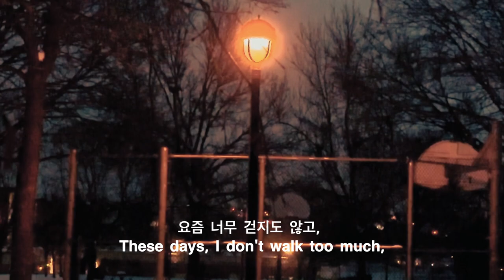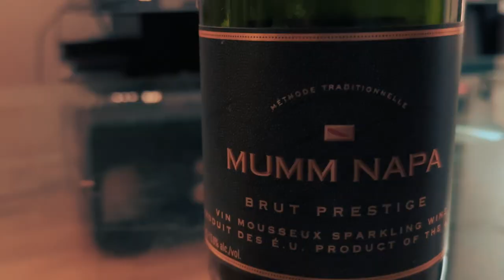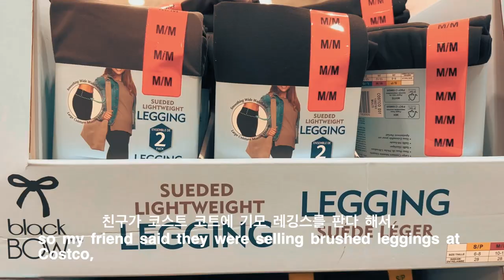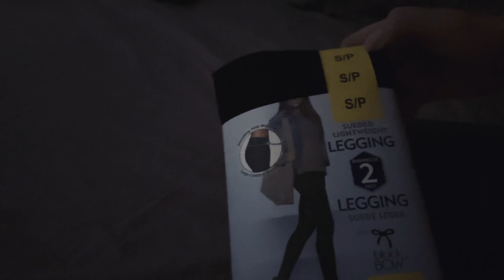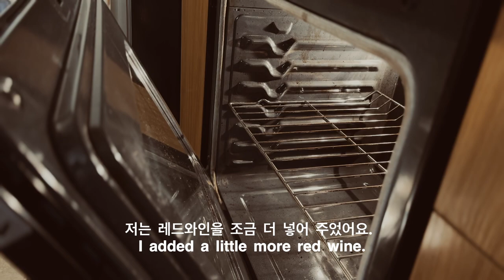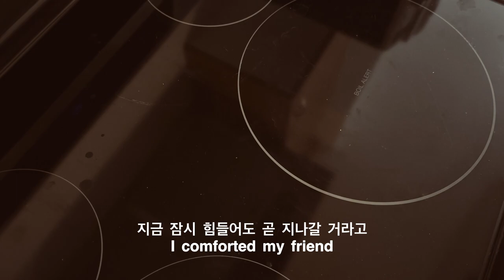Cozy Winter Weekend Vlog | Slow Living in Montreal | Cooking PSARI PLAKI